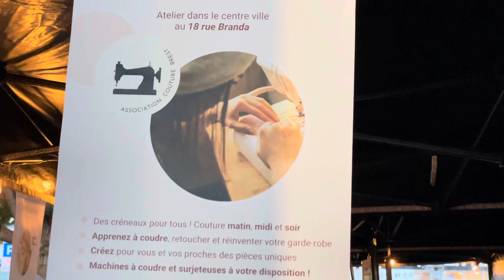LesMarinadesdeRecou sur la terrasse du Grabuge ce vendredi 23 août 2024